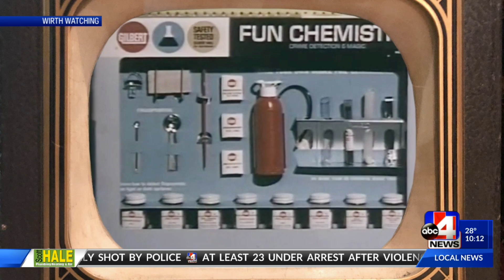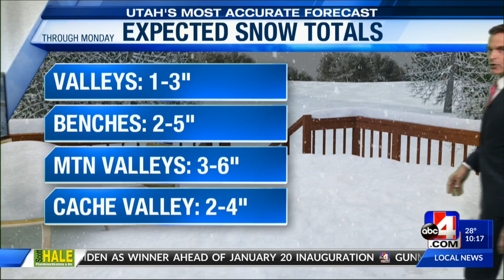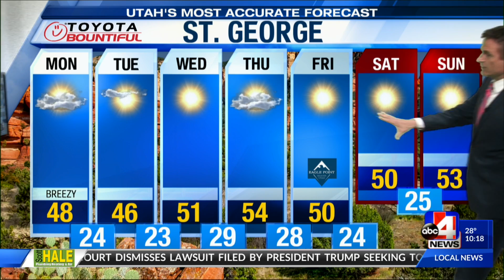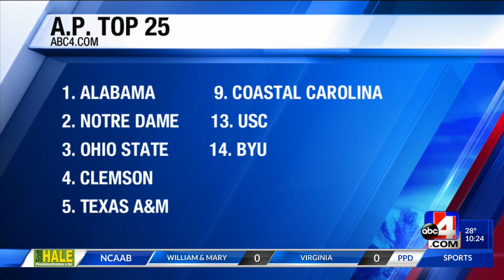10:00 PM NEWS VACCINE ROLLOUT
COVID-19 VACCINE ROLLOUT